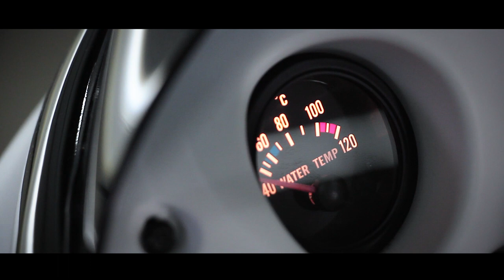2019 Unique | Harley Davidson - The Movie for Rockstars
Hier seht ihr von Andre seine stolze Harley Davidson.Ein besonders schöner Film, für uns.

Viel Spaß"!

Motor
Typ: orig. H-D Revolution, 1247 ccm, Bj.: 2016
Luftfilter: K&N
Auspuffanlage: orig. H-D V-Rod Muscle, schwarz keramikbeschichtet
Endtöpfe: KessTech, Endkappen Eigenbau „Turn Down“
Sonstiges: Seitendeckel von V-Rod Muscle schwarz pulverbeschichtet,
Kühlerverkleidung V-Rod Muscle

Getriebe
Typ: orig. H-D Fünfgang
Primärtrieb: orig. H-D
Sekundärtrieb: orig. H-D
Kupplung: orig. H-D

Fahrwerk
Rahmen: orig. H-D VRSC
Gabel: orig. H-D, Tauchrohrcover Cultwerk
Schwinge: orig. H-D V-Rod
Federbeine: orig. H-D V-Rod
Räder: orig. H-D V-Rod
Reifen: orig. H-D V-Rod
Bremsen: orig. H-D V-Rod

Accessories
Airboxcover: geändert auf H-D V-Rod Muscle
Tankcover: Cultwerk
Fender: vo. Progressive, hi. Gemo-Custom
Lenker: Highway Hawk
Lenkergriffe: Küryakyn
Fußrastenanlage: Küryakyn
Frontlampe: Daymaker
Anzeigeinstrumente: orig. H-D und VDO-Zusatzinstrumente
Rücklicht: orig. H-D Night Rod
Blinker: Nova
Sitz: orig. H-D, neu bezogen
Windschild: orig. H-D schwarz kurz
Verkleidung: orig. H-D Road Glide Modell 2000
Lackierung: German Chop Chop
Specials: Koffer und Heckfender Gemo-Custom; Koffer­aufnahme orig. H-D modifiziert durch GCC; Halterung Fairing: Cycle Visions/San Diego, modifiziert durch GCC; Radio: Sony mit Fernbedienung und J+M Rokker 7.25”

Umbau V Rod, Road Rod, V Rod Tourer, V Rod Custombike

►Firmensitz:
○RF CARFILMS
○70173 STUTTGART/Germany